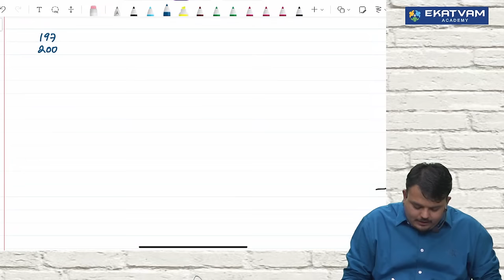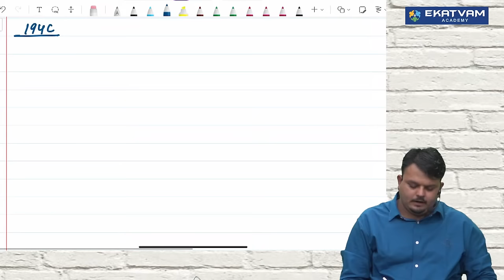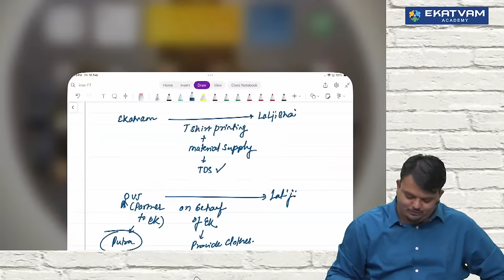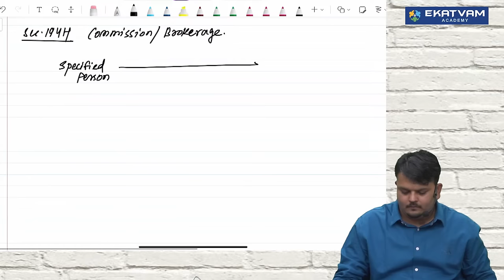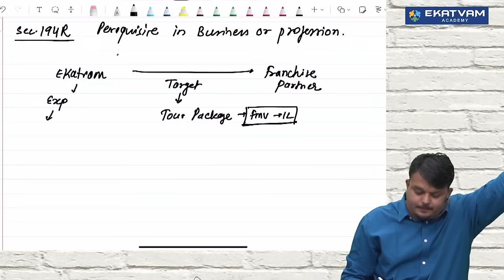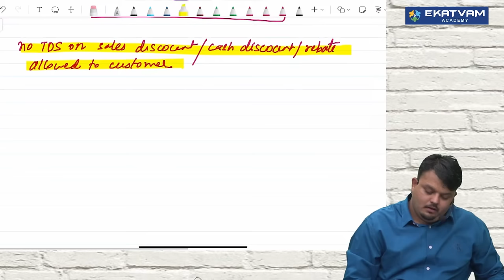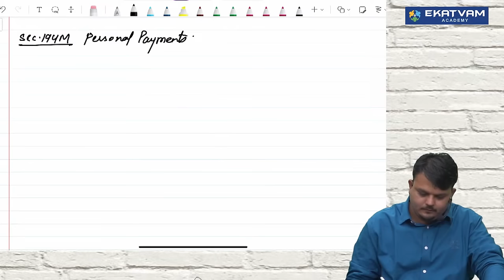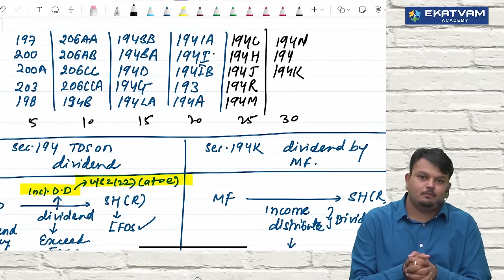Direct Tax Fastrack lec 17 | CA CMA Inter | For May & Nov 24